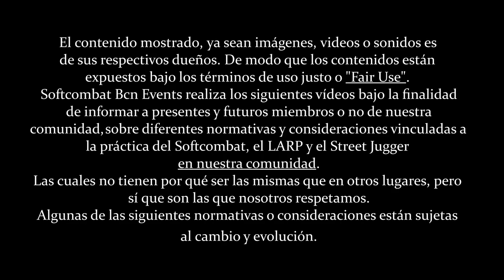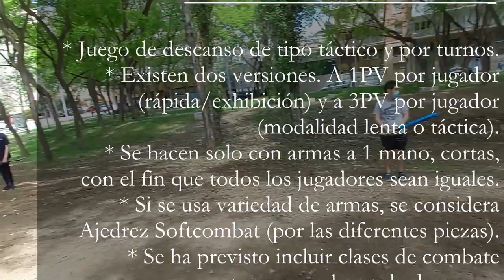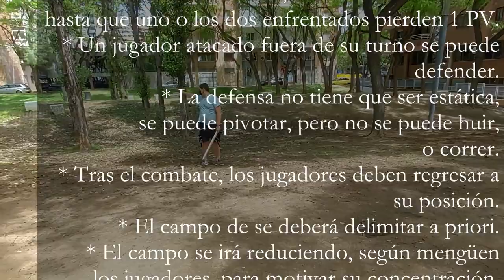Normativa juego "Softcombat Tactics" aplicada por SoftBcn | Softcombat Dinámicas #17 ⚔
Nuevo video!
El Softcombat no solo se trata de mover un boffer lo más largo possible o un escudo lo más grande, así como tener la técnica para usarlos. En los juegos, formaciones y dinámicas también es necesario el pensamiento estratégico y lateral.
Y la maxima representación de estos la encontramos en la TeoriadelosJuegos de von Neumann. Al mezclar Ajedrez, con Teoria de Juegos con Softcombat hemos diseñado este juego que pertenece a la categoria de "juegos de descanso", o aquellos que se realizan entre actividades muy estresantes, y que, por sus tiempos, permite a los jugadores retomar el aliento, sin detener la actividad.
Sin embargo, este no busca mejorar la técnica de combate, sino ayudar a los combatientes a pensar en estrategias, campo de batalla y gestión de recursos limitados.
Así que no dudeis en probarlo.

RESUMEN.
* Juego de descanso de tipo táctico y por turnos.
* Existen dos versiones. A 1PV por jugador (rápida/exhibición) y a 3PV por jugador (modalidad lenta o táctica).
* Se hacen solo con armas a 1 mano, cortas, con el fin que todos los jugadores sean iguales.
* Si se usa variedad de armas, se considera Ajedrez Softcombat (por las diferentes piezas).
* Se ha previsto incluir clases de combate pero no se ha probado nunca.

NORMATIVA
* Se asigna un orden secuencial a los participantes.
* Con su turno, se puede realizar 1 de las siguientes acciones:
 ** Esperar, dejar pasar turno
 ** Desplazarse 3 pasos (solo movimiento).
 ** Atacar, se pueden dar 2 pasos.
* Cuando se ataca, el combate no se acaba hasta que uno o los dos enfrentados pierden 1 PV.
* Un jugador atacado fuera de su turno se puede  defender.
* La defensa no tiene que ser estática, de puede pivotar, pero no se puede huir, ​o correr.
* Tras el combate, los jugadores deben regresar a su posición.
* El campo de se deberá delimitar a priori.
* El campo se irá reduciendo, según mengüen los jugadores, para motivar su concentración.
* Cuando solo queden 2 rivales con 1PV cada uno, se aplican normas similares a las del Inmortal, los golpes simultáneos no valen. Solo el golpe limpio. Esto no se aplica si uno de los jugadores tiene más de 1pv (versión larga), en cuyo caso, el golpe simultaneo costaria 1PV de vida a cada uno, pero uno de ellos quedaria vivo.

AUDIOVISUAL:
Rene's Song de Loopop.

ÍNDICE:
[0:00] Introducción
[0:50] La Teoria de los Juegos
[1:35] Ajedrez Softcombat Vs Tactics
[2:40] Posicionamiento y Normas
[3:55] La Fase de Ataque
[5:00] Consideraciones varias
[6:20] Versión Rápida Vs Versión Lenta
[7:35] Conclusiones